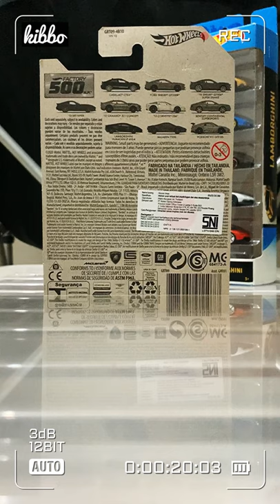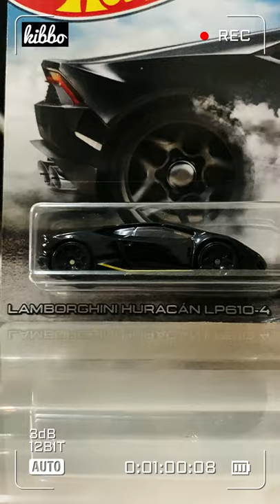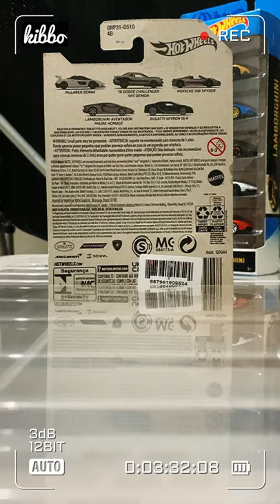Hot Wheels Lamborghini Huracán and Lamborghini Aventador | Unboxing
Today, we will unboxing 2 Lamborghinis.
Hot Wheels Lamborghini Huracán LP 610-4 from Factory 500 H.P. Series and Hot Wheels Lamborghini Aventador LP 700-4 from 1/4 Mile Finals Series.

Both Lamborghini are amazing. So, which one do you like most?

Happy watching!

Hunting Hot Wheels, Matchbox and Majorette I Which one do you like?

Hunting Hot Wheels di beberapa mini market andalan. Nemu juga beberapa Majorette dan Matchbox wajib serok.

Welome dan Selamat Datang di kibbo channel. Melalui channel youtube ini, semoga kita dapat saling berbagi baik  informasi dan pengalaman tentang diecast, serta membangun pertemanan dan persahabatan dimanapun . Beberapa brand diecast yang dominan akan saya ulas, antara lain: Hot Wheels, Majorette, Tomica, Tarmac, Matchbox, Jada dan beberapa merk lainnya. Diharapkan, melalui pengalaman seru seperti pengalaman berburu diecast digantungan, showcasing diecast, unboxing serta berbagi diecast diantara sesama bisa memberikan tontonan sekaligus hiburan pastinya. Terima kasih sudah mampir dan menyaksikan konten di kibbo channel. Semoga bisa menghibur dan terhibur.
Terima kasih ...

sisalanabee

credit:
Musician: @iksonmusic